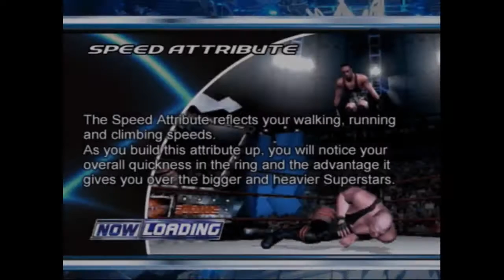Smackdown: Here Comes The Pain Season Mode Ep 1 - Kicking Things Off With a Stun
Until I get around to making a custom CAW, we will be taking control of The Showstopper to improve his underrated stats *cough*and also make some green to unlock moves for that CAW when I get to it.*cough*